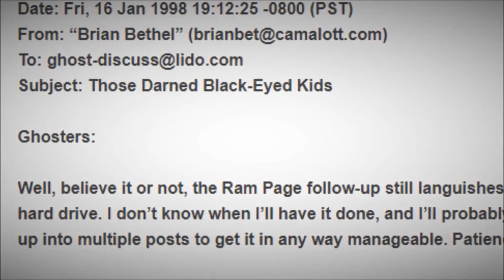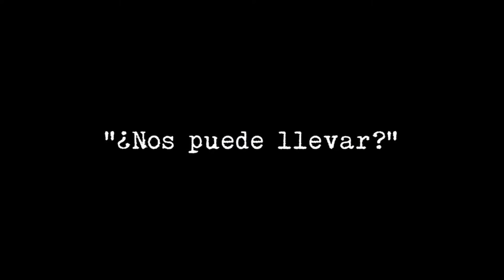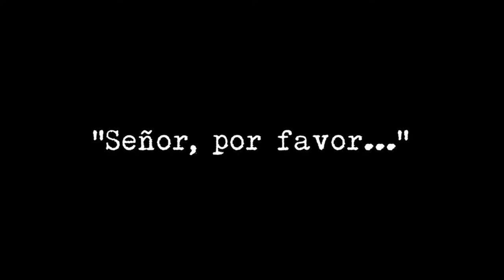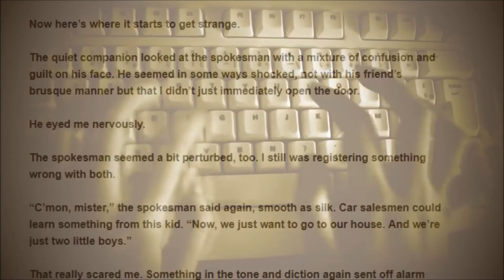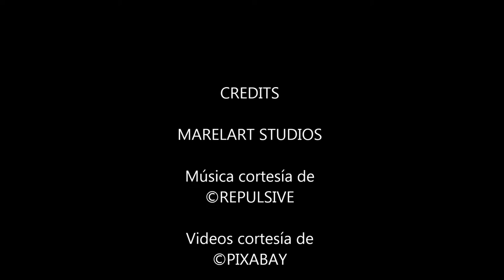OJOS NEGROS LOS BEK casos recurrentes | CHIP - NEWS | BUNKER DEL CUERVO